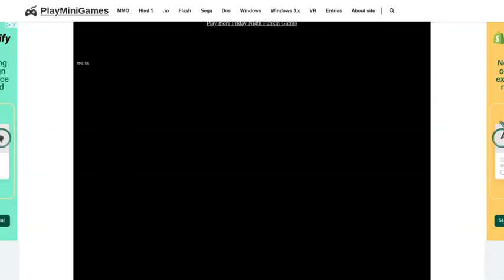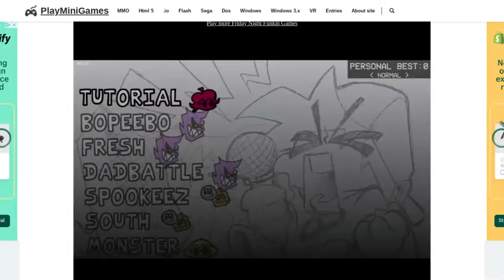week 6 senpai and roses on hard (sry bout the lag)